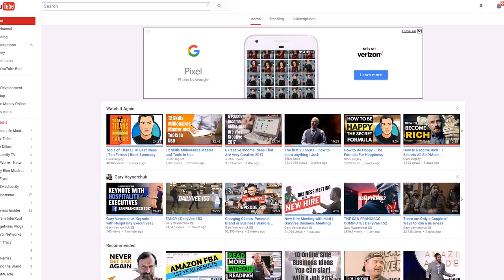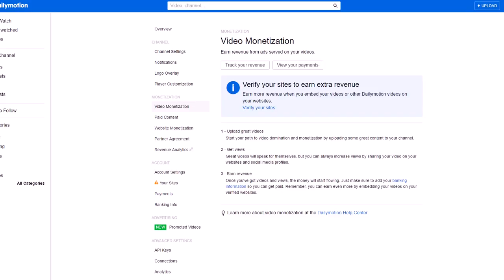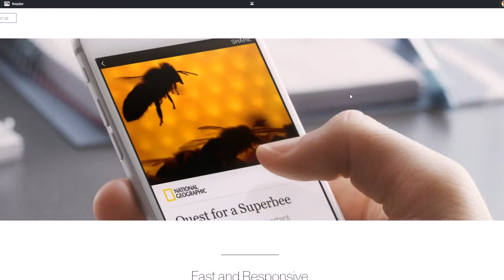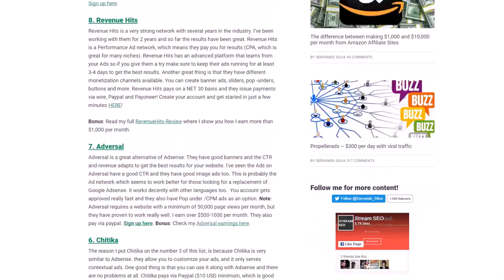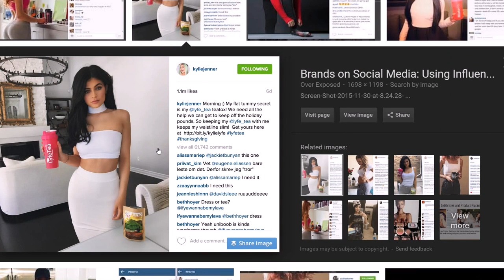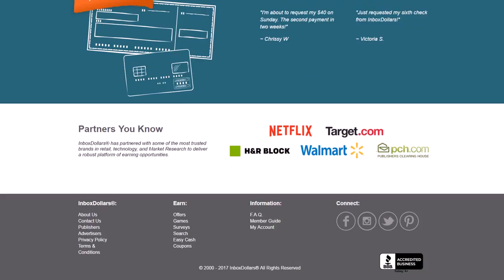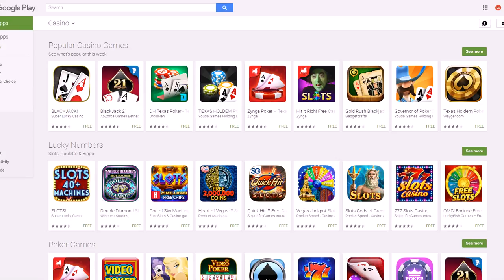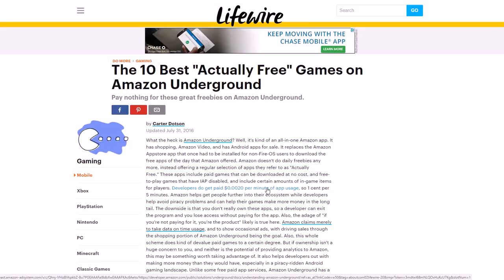How To Make Money Without A Website - Make Money From Home 20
Fergal Downes is releasing Explode Your List on November 3rd. Fergal is known for creating high quality products. Watch my Explode Your List review to find out if he has created yet another
masterpiece! I didn't think it was possible to make money like this but Fergal has proved me wrong, you can with Explode Your List Thanks for watching my Explode Your List review I hope you liked it. explode your list explode your list review explode your list bonus Explode Your List